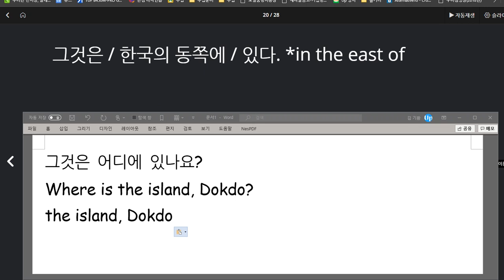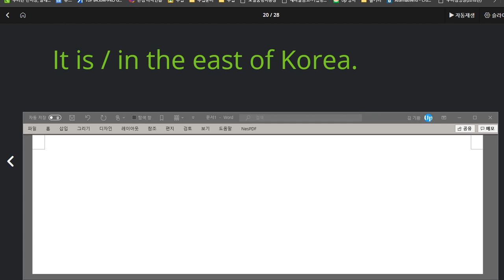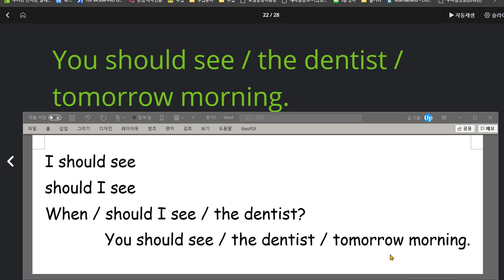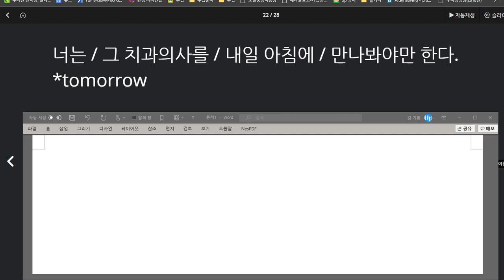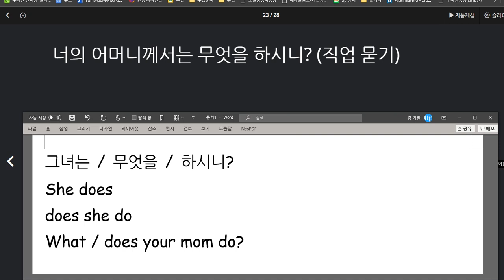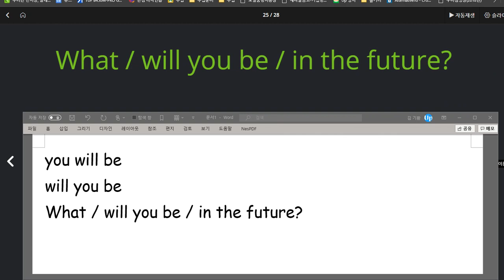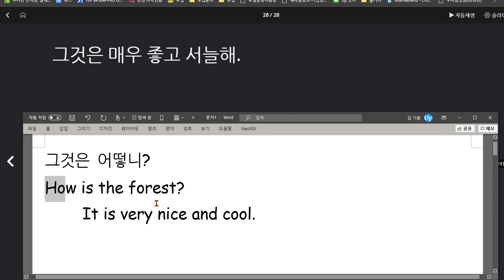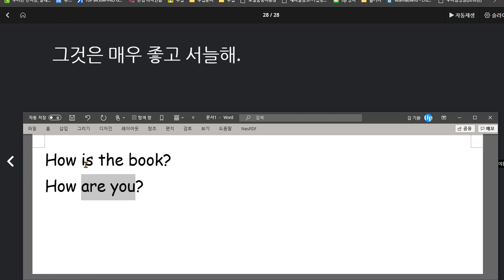유새롭 2020 08 28 칭찬 문장 말하기 갯수 개인 신기록